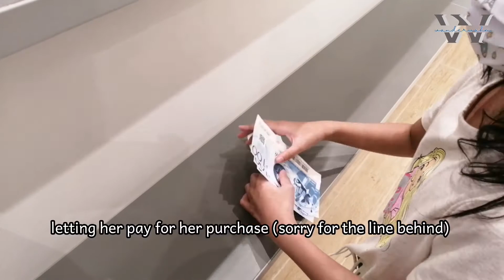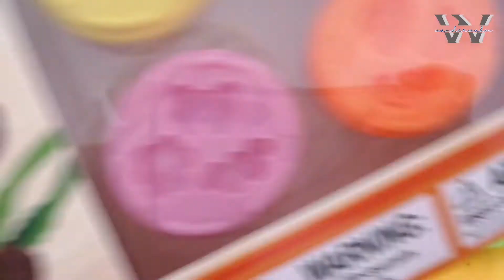WEEKEND VLOG: SM STORYLAND | GLOBEONE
I got free vouchers from GlobeOne app and after redeeming it, I decided to use it for buying toy at SM. I'll make a blog post on how to redeem free vouchers from GlobeOne app and will post the link here.

Camera: Huawei P30 Lite
Editor: VLLO